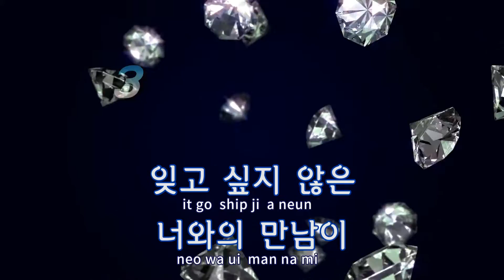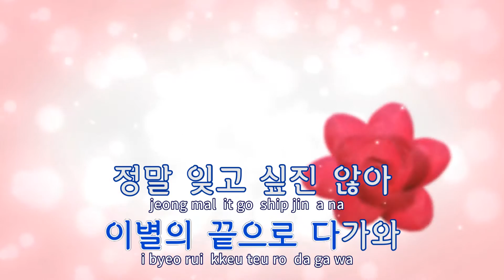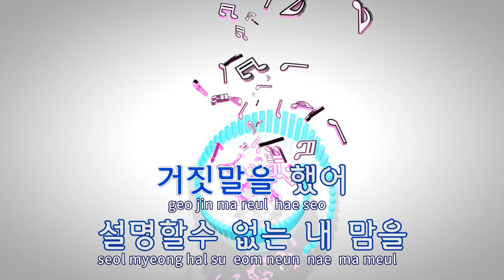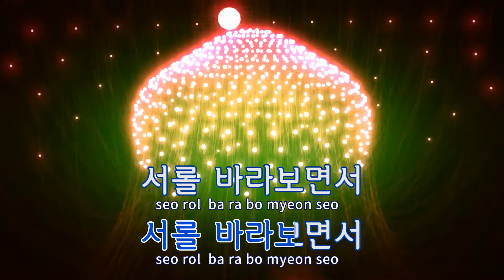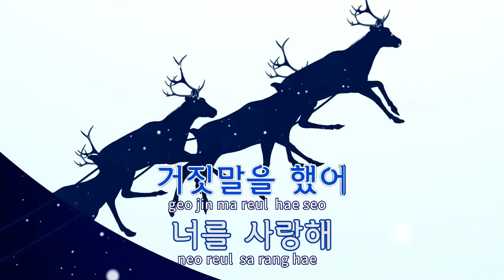[TJ노래방] 야누스의이별 - 뱅크 / TJ Karaoke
야누스의이별  --  뱅크